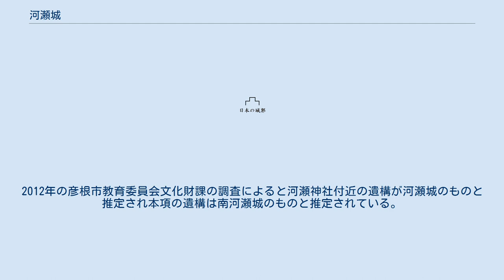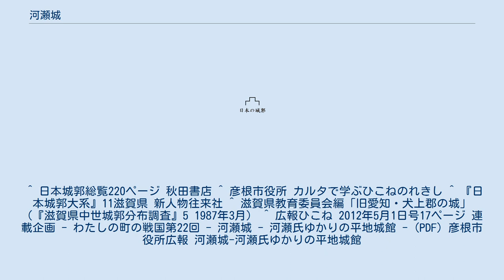河瀬城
河瀬城（かわせじょう）は、滋賀県彦根市にあった日本の城。
 南北朝時代に京極宗氏の子定信が池田姓を名乗って河瀬城を築き同時に天台宗遠久寺（おんきゅうじ - 廃寺時期は不明）を建立したのが始まりである。
その後は郡家を勤めていた犬上君（いぬかみのきみ）の子孫にあたる河瀬大和守秀宗が1500年代前半に居城した。
同時期に出城として甘露城・蓮台寺城を築いた。
しばらくは出城である甘露城・蓮台寺城と共に周辺を統治していたが、1552年10月28日に三好長慶に攻められ八木城から敗走してきた香西・波多野連合軍を河瀬氏は匿ったが周囲を包囲されたため降伏した。
これにより城は荒廃しつつあったが、仏教に厚く帰依していた秀宗は1574年佐目にあった法蔵寺の移転を受け入れ寺院と城郭の一体化したものに変えていった。
廃城は諸説あるが、関ヶ原の戦い以前1500年代後半ごろとされている。
廃城後は法蔵寺が引き続き当地にあり現在に至っている。
2012年の彦根市教育委員会文化財課の調査によると河瀬神社付近の遺構が河瀬城のものと推定され本項の遺構は南河瀬城のものと推定されている。
 上述の犬上君が周辺一帯を治めていた背景からその末裔である河瀬氏は中世末期に多賀大社の大神主として実権を握っていた。
 ^ 日本城郭総覧220ページ 秋田書店 ^ 彦根市役所 カルタで学ぶひこねのれきし ^ 『日本城郭大系』11滋賀県 新人物往来社 ^ 滋賀県教育委員会編「旧愛知・犬上郡の城」（『滋賀県中世城郭分布調査』5 1987年3月） ^ 広報ひこね 2012年5月1日号17ページ 連載企画 - わたしの町の戦国第22回 - 河瀬城 - 河瀬氏ゆかりの平地城館 - (PDF) 彦根市役所広報 河瀬城-河瀬氏ゆかりの平地城館